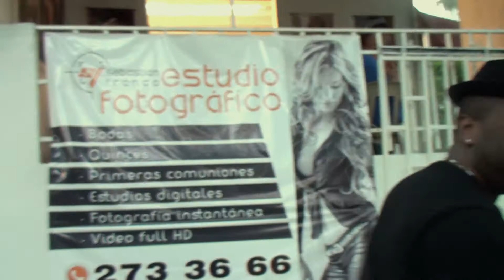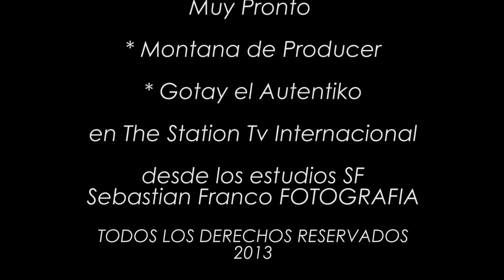Gotay y Montana d Producer (SF Studio Medellin)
SF STUDIO // FOTOGRAFÍA - VÍDEO - EVENTOS - PUBLICIDAD - PRODUCCIÓN MUSICAL
Info: 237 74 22 // 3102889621 // 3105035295
FOTOGRAFIA BODAS ///PRODUCCIÓN MUSICAL/// MÚSICA EVENTOS

Sebastian Franco FOTOGRAFIA - SF STUDIO